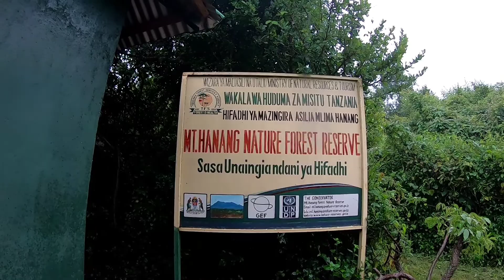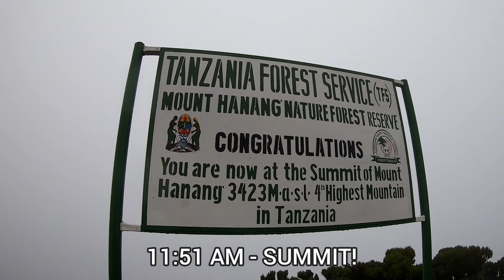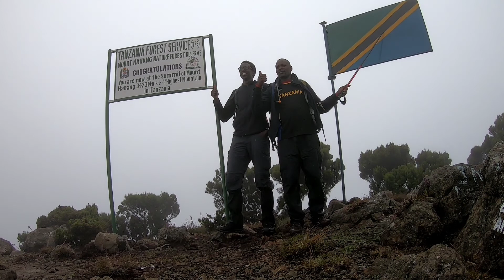Mount Hanang | 4th Highest Mountain in Tanzania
Mount Hanang. The 4th Highest Mountain in Tanzania.

• Total Distance: 17.2 km.
• Total Time: 9 hr 20 min.
• Elevation Gain: 1,604 m.